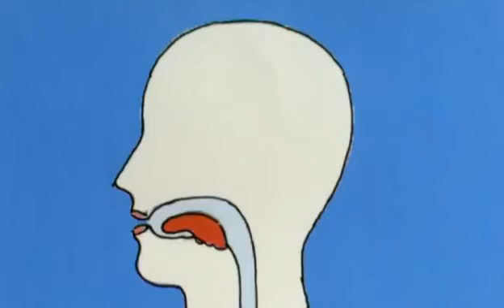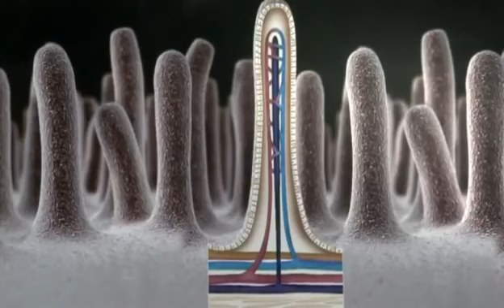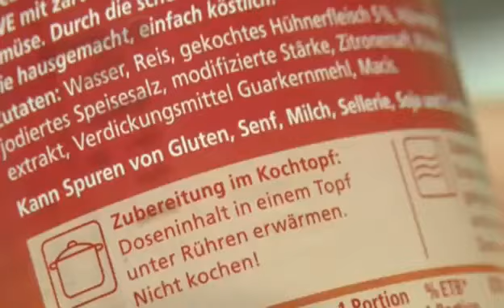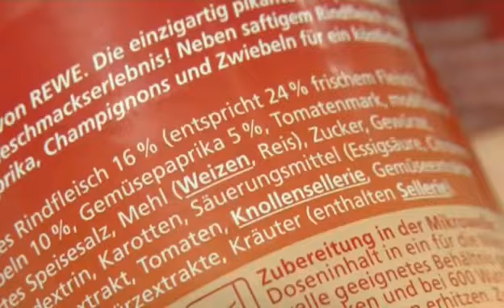Sachgeschichte Zöliakie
Sendung mit der Maus